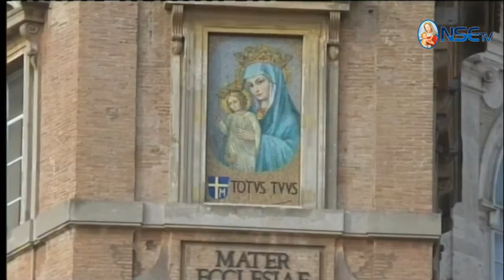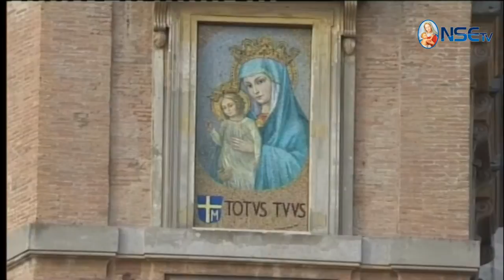ÁNGELUS CON EL PAPA 22-01-2017